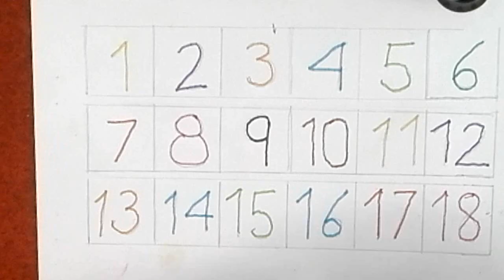Learn Colors | Toddlers Coloring | Let's Learn Colors and Paint Together | Educational Video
Coloring page and Learning Colors